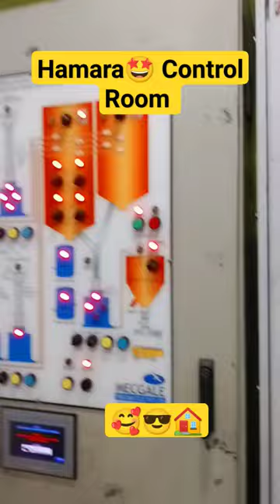Control Room🥰🤩🏠kiln🔥company🥰DRI plant#shortsfeed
DRI plant Control Room 🥰🤩🏠